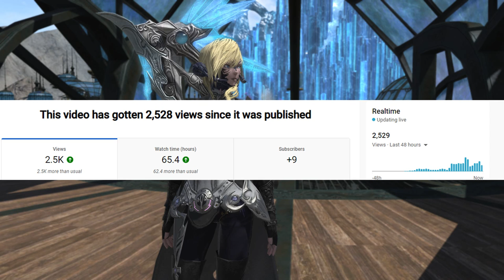Thank you for 2400 views (now what?)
I got 2500 views within 48 hours and I'm still blown away by the success of my small YouTube channel, but What's next? I want to continue talking about ashes of creation, FFXIV and dip my toes into blue protocol and tower of fantasy